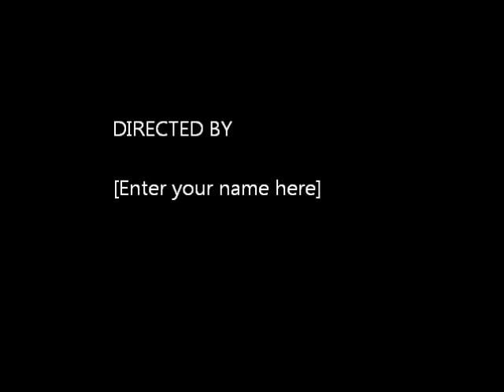The Prodigy - MTV's Fashionably Loud 1997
During the late 90's and still in the height of Supermodels MTV had an annual event called fashionably loud. It was where the current top Musicians played live during a fashion show of top selected designers with the current crop of Supermodels . Here's one of the most memorable show , Prodigy playing live during the Vivienne Westwood's presentation. You can spot Linda Evangelista, Naomi Campbell, Bridget Hall, Helena Christensen, Eva Herzigova, Jason Olive, Cameron Alborzian and Marcus Schenkenberg.